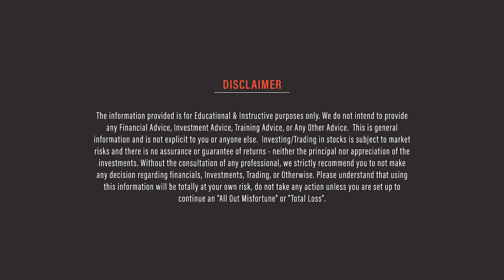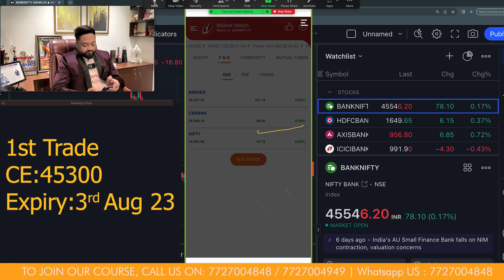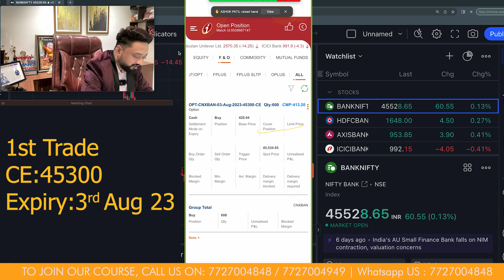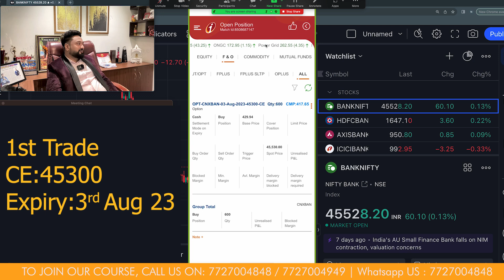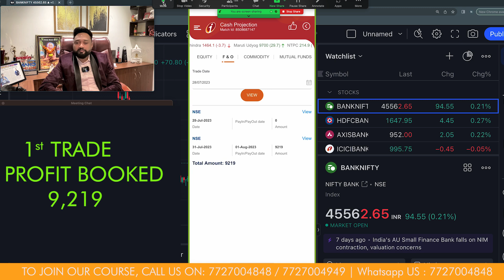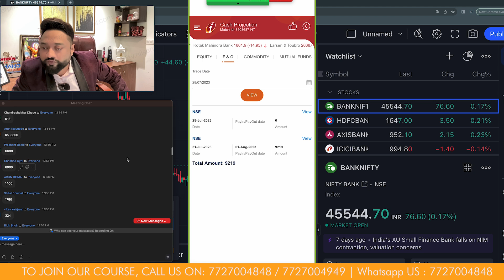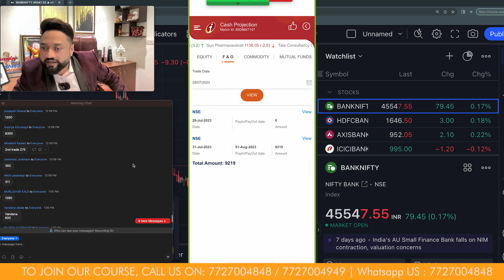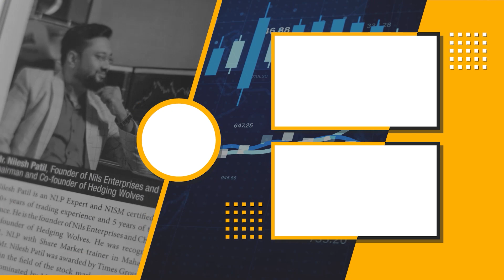Trade with Nilesh! पैसे से पैसा! | Session 23 | Option Live Trading | 31st July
Comment what you want to learn in our next video.

हमारे सामाजिक:
इंस्टाग्राम : @nileshpatil.official
इंस्टाग्राम : @ nils.enterprises

आमचे सामाजिक:
इंस्टाग्राम : @nileshpatil.official
इंस्टाग्राम: @nils.enterprises
संपर्क क्र. : 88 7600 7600